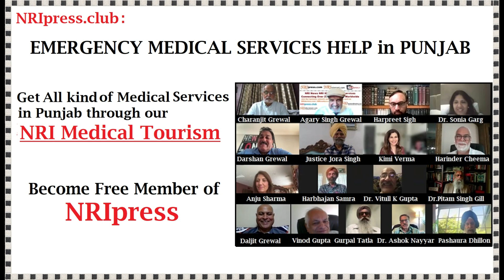EMERGENCY MEDICAL SERVICES HELP in PUNJAB | NRIpress | NRIinternet | NRIpress_club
Get All kind of Medical Services in Punjab through our NRI Medical Tourism
-Become Free Member of NRIpress.

More than 150 professionals, include Doctors, Dentists, Hospital owners and Lawyers, Accountants, Realtors, Banks etc. are waiting to provide services for all NRIs from all over the world.
and click Application
- Read more  under NRI Punjab Model  &  NRI Medical Tourism